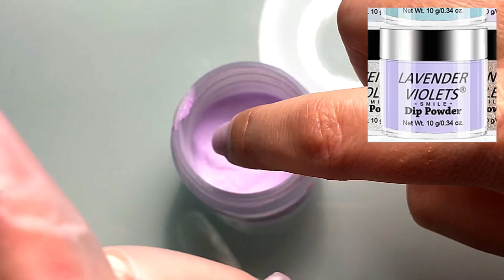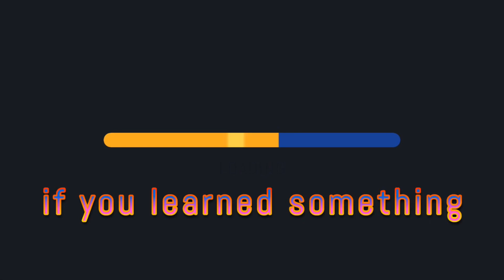The Right Way To Paint Dip Nails With Gel. ENG.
In this one you can see the right way to apply Gel Top Coat to dip powder nails. If you follow every step, this coating won't fade or detach from the dip layers and the application will last four weeks or more.

I hope this video will help and clarify any doubts regarding this.

If you got any question just write it in the comments bellow and I´ll answer you right away

Where to get what I used in this nails:

Mia Secret Royal Fancy Nail Tips 100 Pieces (Natural)
Mia Secret Nail Prep 0.5oz & Xtrabond Primer 0.5 oz
Beetles Dip Powder Liquid Set
ANC Dip Powder 2 oz Crystal Clear
Lavender Violets Dip-Powder-Nail-Colors-Set of 36 Colors
Saviland 24 Painting Gel Nail Polish Set with 15PCS Nail Pen
BEAUTY SECRETS Quick Dry Nail Glue
12 Pack Block Medium Grit with four sides
MAKARTT Nail Files 100/180
MelodySusie 30000 rpm Professional Nail Drill
Nail Drill Bits Set
Cuccio Natural Milk & Honey Cuticle Revitalizing Oil